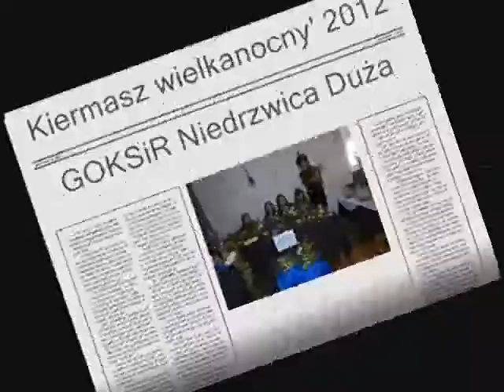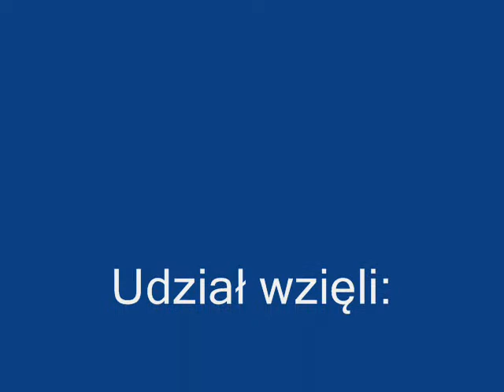Kiermasz wielkanocny 2012.wmv